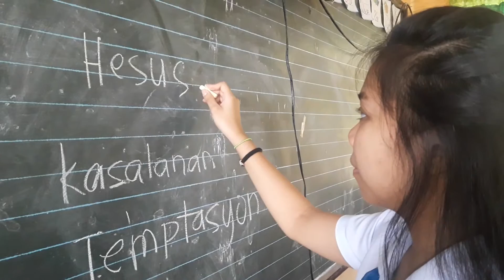Grade 11 CCD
copyright to the owner:
"Perfect Strangers" by Jonas Blue feat. JP Cooper
(Paul Gannon & Johnny O'Neill Bootleg Remix)